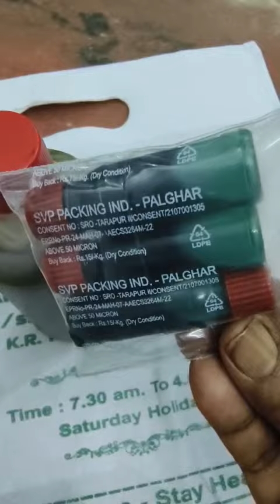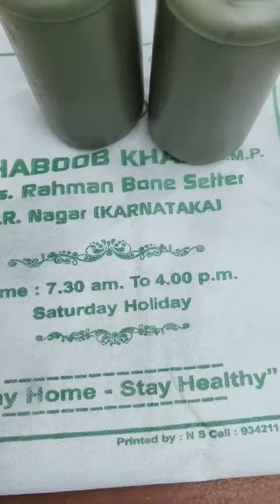Dr மெகபூப் கான் ஆஸ்பத்திரி மருந்து👌👌